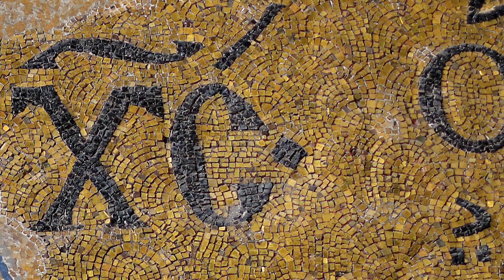Lent Series Promo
More than 3 billion people claim to follow Jesus. But aside from a few verses, how many actually know what he taught? In fact, much of what people think Jesus taught, he never said. Throughout the next six weeks, we will study six of the most important themes in Jesus's teachings, why they matter, and how they speak to us today. Jesus's message is not only life-changing, but world-changing. Join us as we study, Words that Changed the World: The Message of Jesus. Starting March 5th on resurrection.church/live